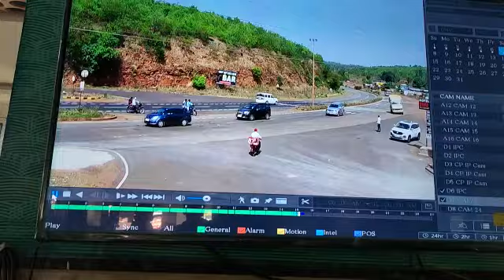KSRTC bus live accident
KSRTC bus over speed accident